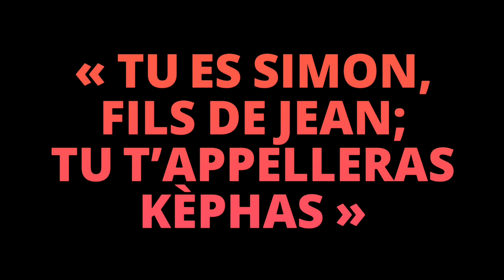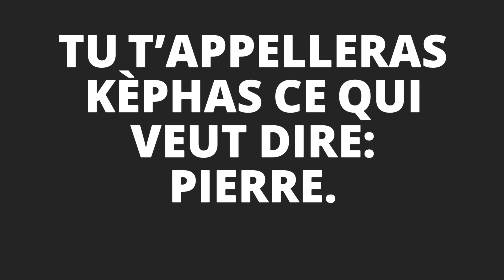Mission de kephatv témoigner montrer Jésus Christ au monde rendre visible les actions de ses discip